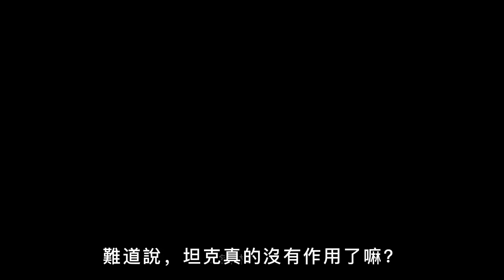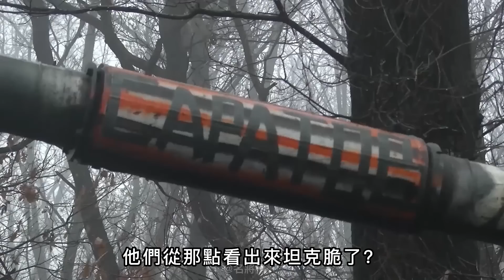坦克真的沒用了嗎？在戰場上被反坦克武器頻頻開罐，難道它真的會被淘汰？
00:00 前言
00:33 坦克無用論的產生
03:42 二戰後“坦克無用論”的盛行
05:50 坦克不會被淘汰

坦克，從誕生之日起就被稱為陸戰之王
是地面突擊的尖刀利器，在二戰中達到了頂峰
但與之相隨的，便是“坦克無用論”的誕生
特別是近幾十年以來，該觀點更是尤為盛行
今年，隨著俄烏戰爭中
俄軍坦克被烏軍單兵反坦克武器頻頻打爆
再次將該觀點推到了頂峰
那麼，坦克真的無用了嗎？
為什麼該觀點會如此盛行呢？
未來坦克該何去何從呢？

Tank, known as the king of land warfare since its birth
It is a sharp weapon for ground assault and reached its peak in World War II
But what followed was the birth of "the theory that tanks are useless"
Especially in recent decades, this view has become more prevalent
This year, with the Russian-Ukrainian war
Russian tanks were frequently blown up by Ukrainian individual anti-tank weapons
Pushed that point of view to the top again
So, are tanks really useless?
Why is this view so popular?
Where should tanks go in the future?

俄烏戰爭 坦克 熱兵器 二戰 Mark I坦克#庫爾斯克會戰#諾曼第戰役#M60主戰坦克#豹2A5#M1A2#
標槍#NLAW#豹2PSO#柏林戰役#德國閃電戰#